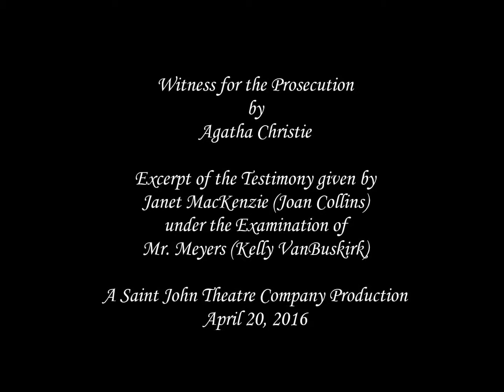Witness for the Prosecution - Excerpt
Ms. Janet MacKenzie (Joan Collins) gives testimony under the examination of the prosecutor, Mr. Meyers (Kelly VanBuskirk).